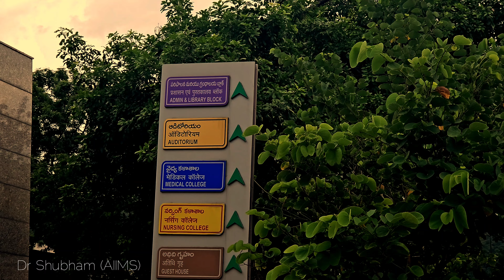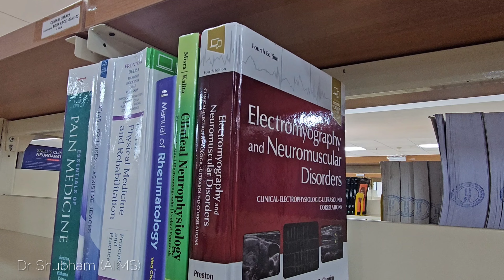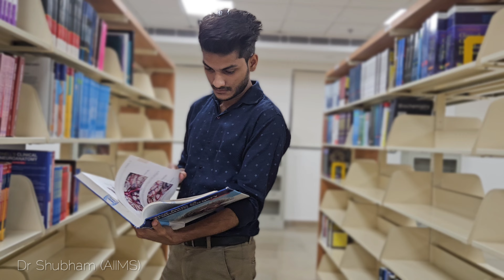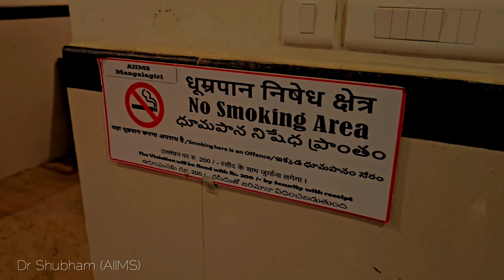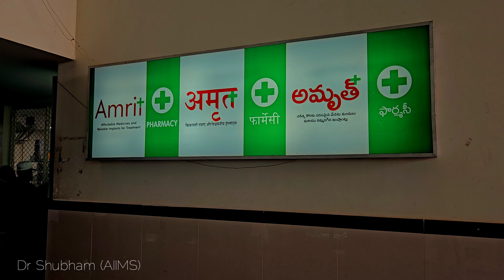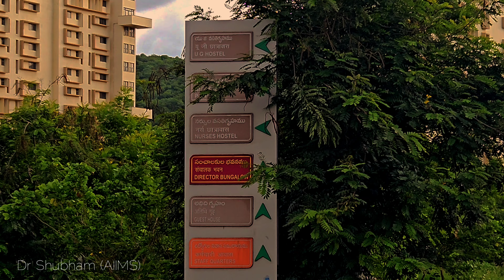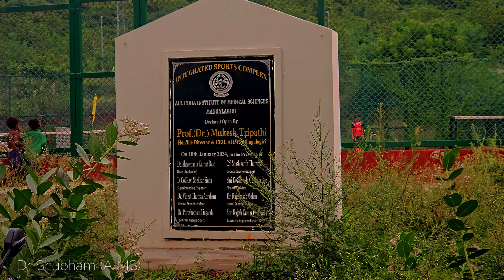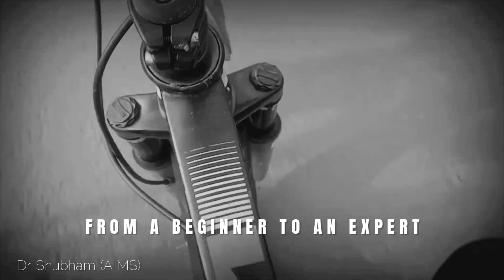AIIMS MANGALAGIRI FULL CAMPUS TOUR 2024 | Dr Shubham Panwar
This is the 2nd edition of the AIIMS MANGALAGIRI campus tour which was shooted 2 years back when I was a student of 3rd yr MBBS. Now, I am happy to release the next edition of campus tour after 2 yrs during my internship period.
I have tried to cover all the areas of our campus which took a lot of time and hardwork...
Kindly see and enjoy the video...